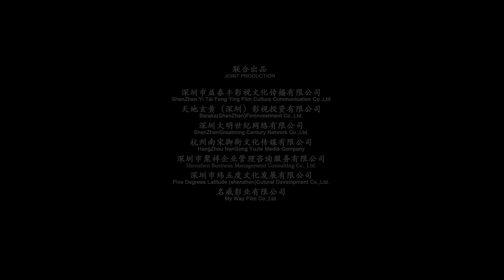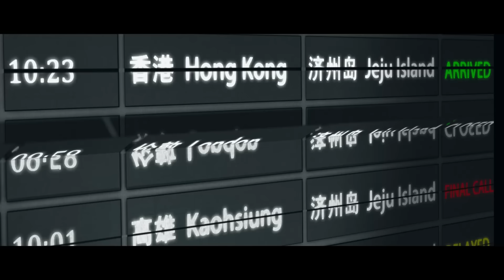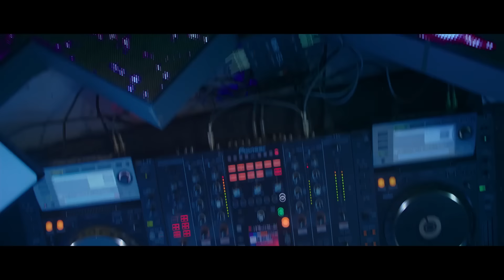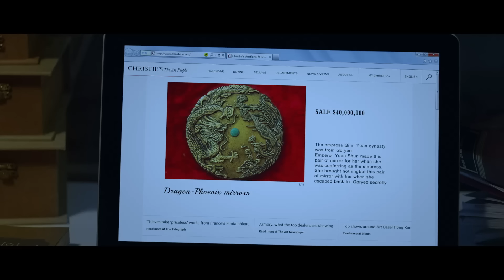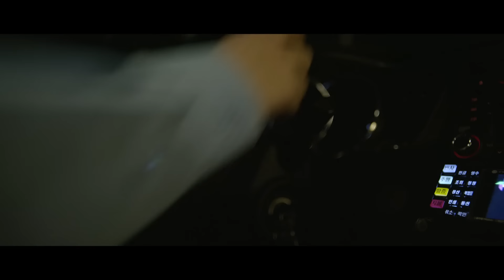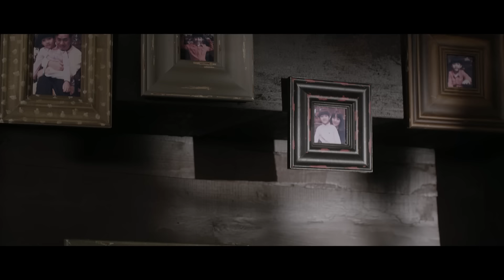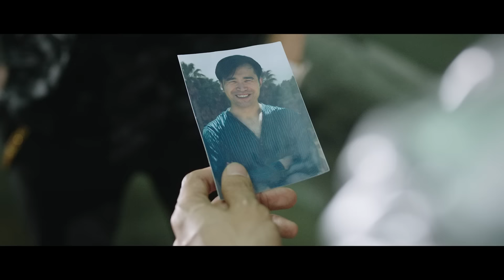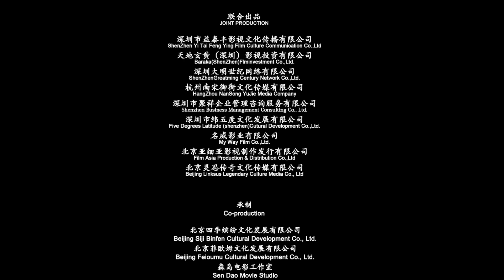【ENG SUB】《呆呆计划/Foolish Plan》妻子欠下10亿赌债,看陈小春如何破局而出?(陈小春、邓家佳、汪东城、李凡秀等主演)【黑色喜剧电影】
►剧情简介：郁郁不得志的赌场洗码仔梅大志（陈小春 饰）因妻子安静（邓家佳 饰）和萍水相逢的蜜月夫妇郝东东（汪东城 饰）和菓菓（张小觉 饰）欠下了巨额赌债，又因为安静的姐姐安宁（徐欧仪 饰）和她的学生仔仔，卷入了一块价值连城的宝物龙凤镜的生死争夺中。
　　与此同时，香港黑道富商白楚雄（吴启华 饰）、黑老大十三幺、济州岛韩国黑帮、好赌欠债的业余杀手车基范（李凡秀 饰）也加入到命运的漩涡中，众人开始了一场围绕龙凤镜，充满荒诞色彩的夺宝大战。深陷其中的众人将如何破局而出……环环深入，结局已经不能用出乎意料来形容！